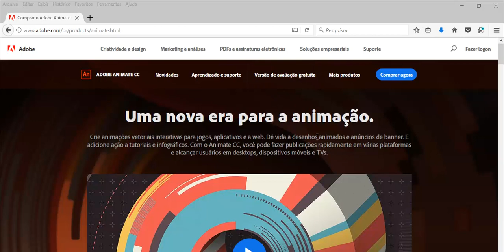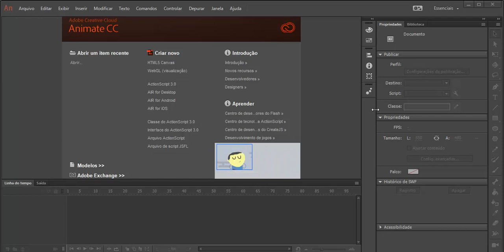Curso de Animate CC 2017 - Aula 02 - Introdução ao Animate CC 2017